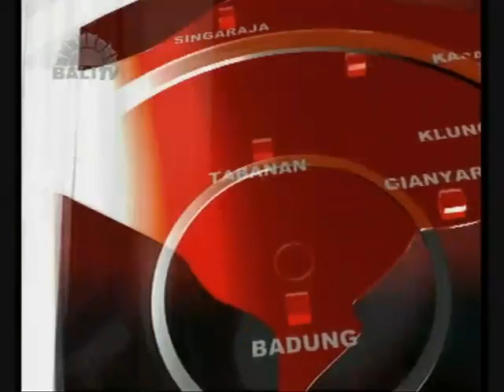PEMBUKAAN DENFEST KE-11 TAHUN 2018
DENPASAR FESTIVAL (DENFEST) TAHUN 2018 SECARA RESMI DIBUKA DAN DITANDAI DENGAN PENARIKAN LAYANGAN JANGGAN OLEH WALIKOTA DENPASAR, IDA BAGUS RAI DHARMAWIJAYA MANTRA, BERSAMA WAKIL WALIKOTA DENPASAR, IGN JAYA NEGARA, KETUA DPRD KOTA DENPASAR, I GUSTI NGURAH GEDE. SUASANA RIANG GEMBIRA DIBALUT SORAK SORAI RATUSAN ANAK-ANAK TURUT MEMERIAHKAN PERHELATAN RUTIN DI PENGHUJUNG TAHUN 2018 INI ,DIKEMAS DENGAN MENGGAUNGKAN “URBAN PLAYGROUND”.